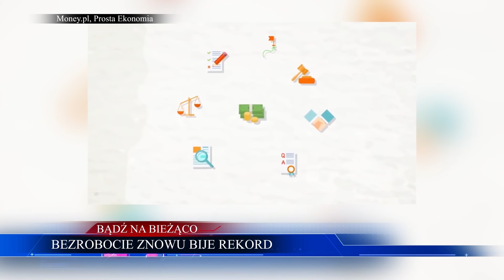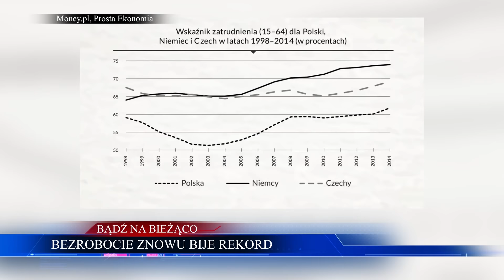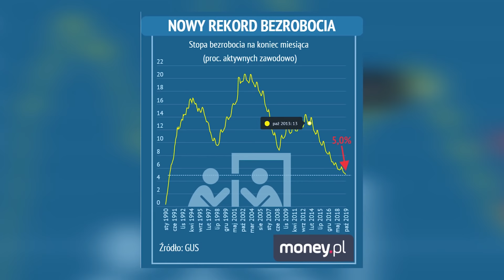Korwin chce PRZYJMOWAĆ IMIGRANTÓW! Stawia TRZY WARUNKI | WIADOMOŚCI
Bezrobocie znowu bije rekord
00:34
Korwin-Mikke kontra Bosak
04:17
Szarpanina w Sejmie
10:20
Szaleńczy rajd rządowej limuzyny
14:04

ZOSTAŃ PATRONEM!

LUB
LUB
Wpłacaj miesięcznie dowolną kwotę na konto: